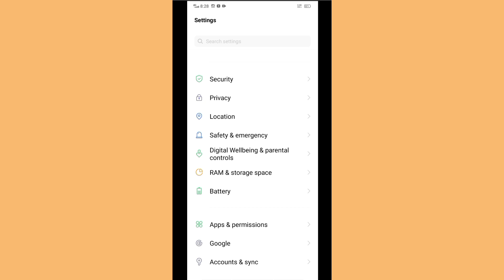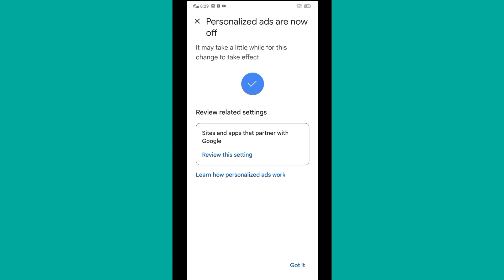mobile Ke screen pe bar bar aane Waale add Ko Kaise band kare || How to block ads on android phone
doston Aaj aapko bataenge ki Agar aapke mobile per ke screen per बार-बार ads a jata hai to aap usko Kaise band kar sakte ho apne mobile se to video ko last Tak dekhiaega aur Agar video aapko Achcha Lage to like aur subscribe kar dijiyega

topic coverd:-
mobile display per add Kaise band Karen
mobile screen per Aane Wale add ko kaise band Karen
add ko kaise band Karen
mobile screen per Aane Wale add ko band Karne Ka Tarika